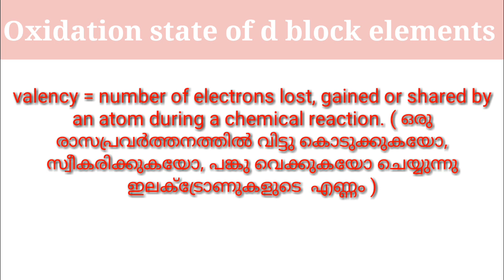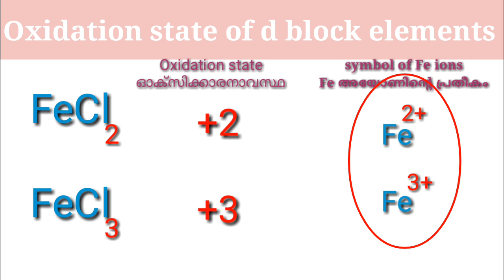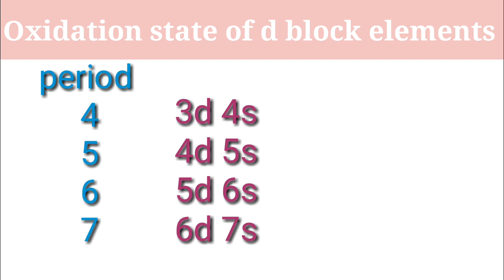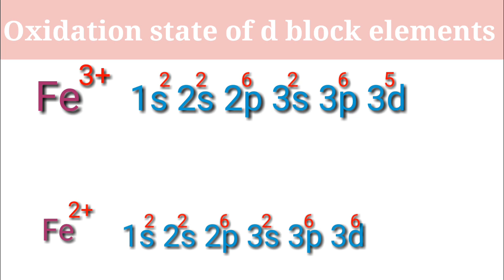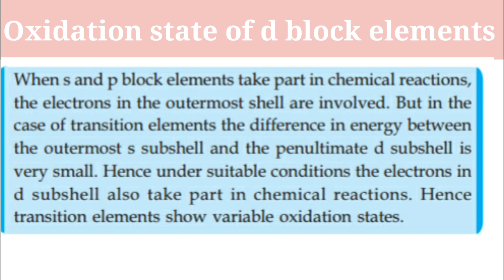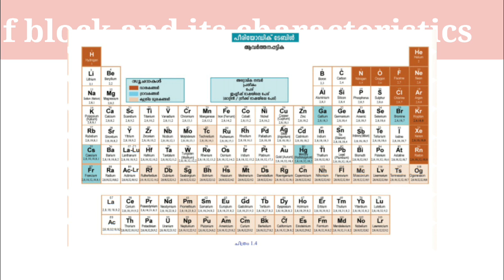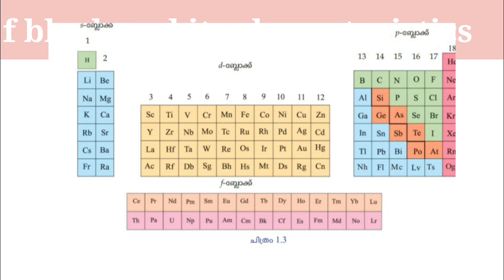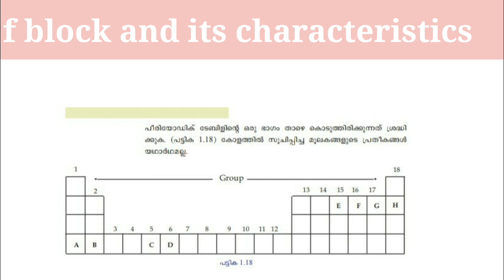SSLC CHEMISTRY // characteristics of d and f block elements //( Eng & Mal )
Simple way of explanation

Characteristics of d and f block elements